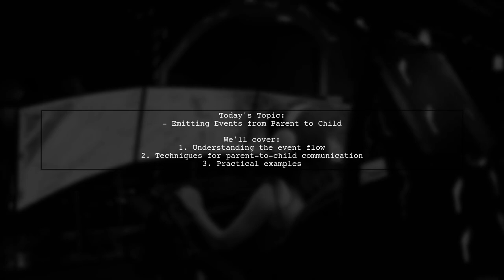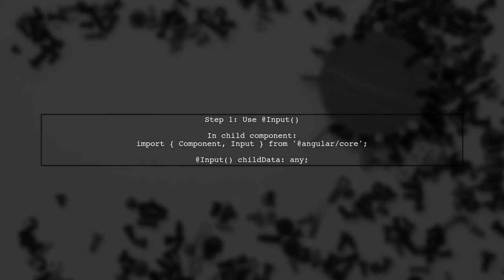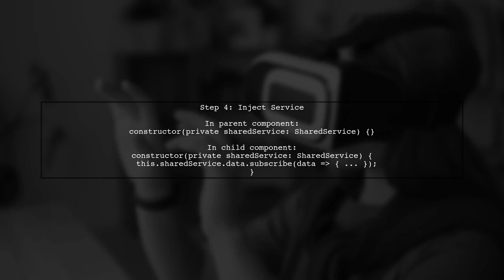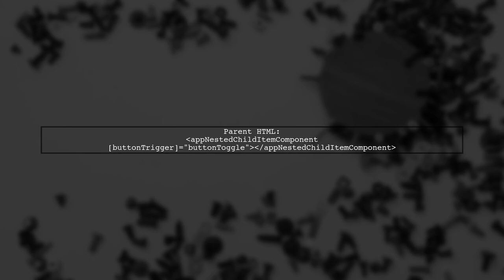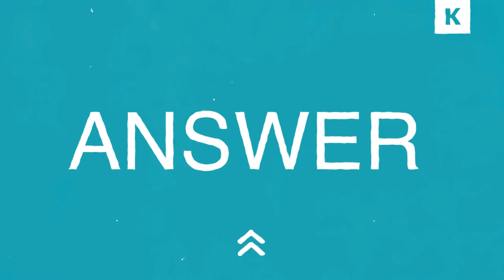How to Emit Events from Parent to Child in JavaScript: A Complete Guide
In this video, we’ll explore the powerful concept of event emission in JavaScript, specifically focusing on how to effectively communicate between parent and child components. Whether you're working with frameworks like React, Vue, or just plain JavaScript, understanding how to emit events can greatly enhance your application's interactivity and responsiveness. Join us as we break down the techniques and best practices for managing events in a clear and comprehensive way!

Today's Topic: How to Emit Events from Parent to Child in JavaScript: A Complete Guide

Related to: javascript, emitevents, parenttochild, eventhandling, javascriptevents, eventpropagation, dommanipulation, javascripttutorial, webdevelopment, javascriptguide, childcomponents, parentcomponents, eventlisteners, javascriptbestpractices, programmingtutorial, front-enddevelopment,